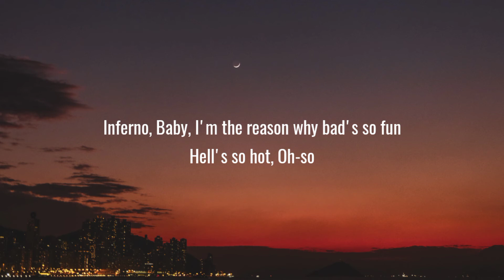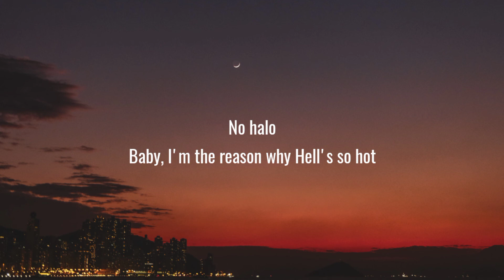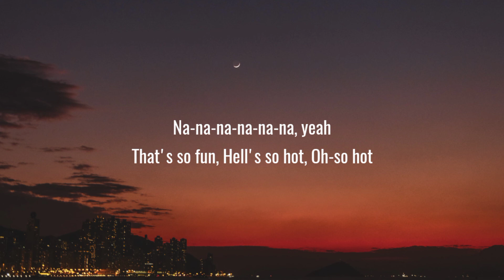Sub Urban & Bella Poarch - INFERNO (Lyrics)